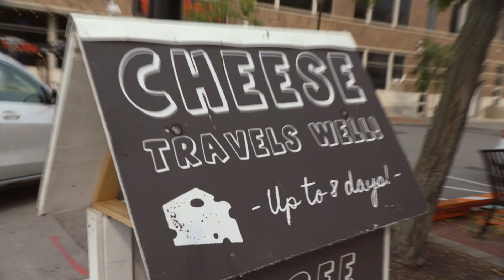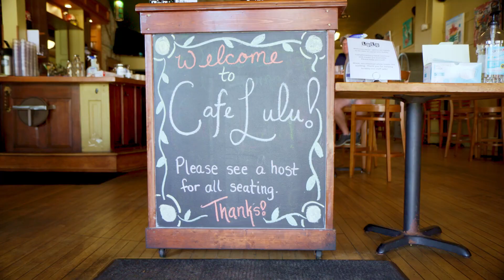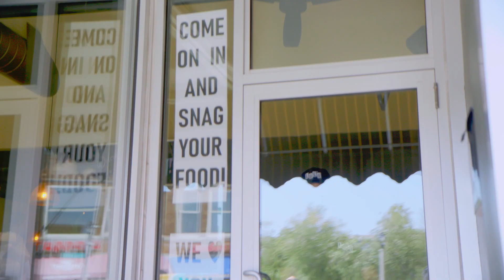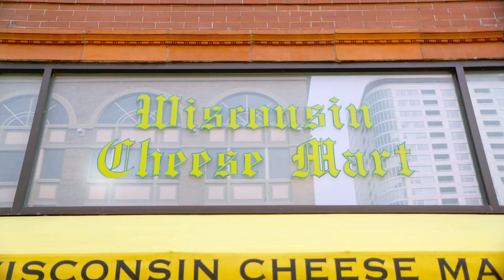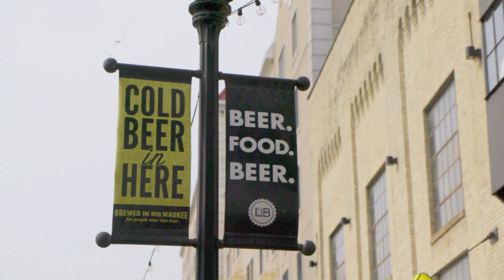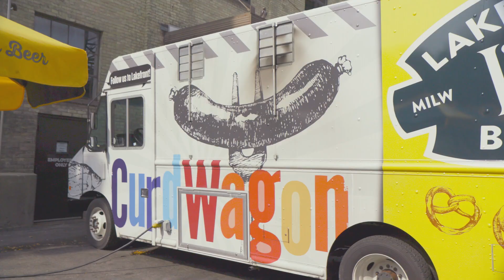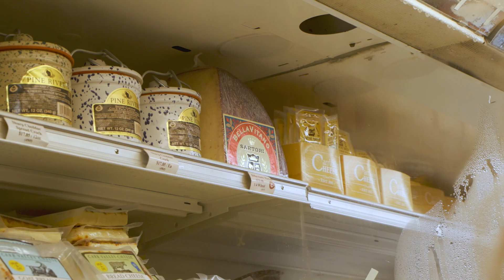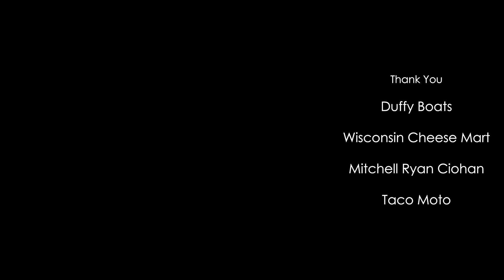Curbside Eats | Full Movie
Join hosts Maya Norman and Katrina Kozar as they travel in an R.V. for good food, good drink, and great conversation on Curbside Eats.

Hosts: Maya Norman & Katrina Kozar
Director: Josh da Silva
Writer: Josh da Silva & Maya Norman